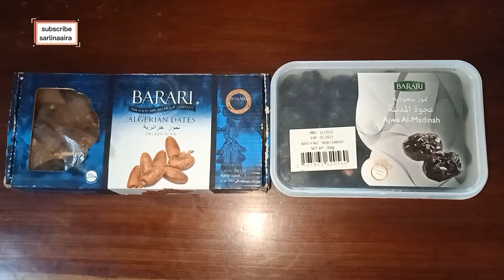MENU TAKJIL RAMADHAN KHAS KALIMANTAN - DAILY VLOG - MASAKAN RUMAHAN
Tulis di kolom komentar kritik dan saran nya
Semoga banyak menambah teman dan tetap menjalin silaturahmi

Kegiatan saya sehari-hari menjelang buka puasa
ada kue khas Ramadhan dari Kalimantan
bakar ikan dan Terong bakar

bahan bahan untuk ikan bakar
1 kg ikan mas
2 sdt garam
1/2 sdt ketumbar
1/2 sdt merica
bahan tambahan
kecap manis dan mentega